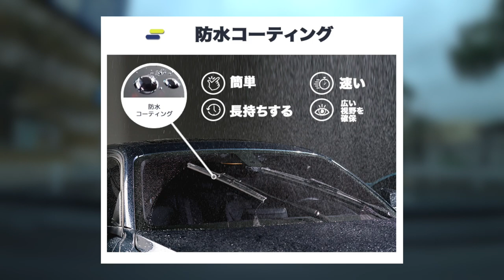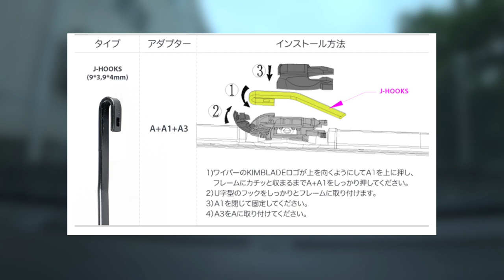【防水・撥水】KIMBLADEワイパー使ってみた！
8月1日11時にマクアケでオープン予定

KIMBLADEワイパーはこちらをクリック！
自分の車に付けれるかチェックしてみてね〜